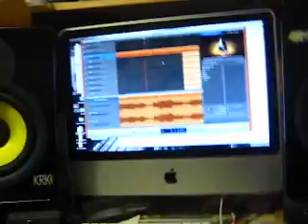Teddy Roxpin Making I Need You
working on some shit